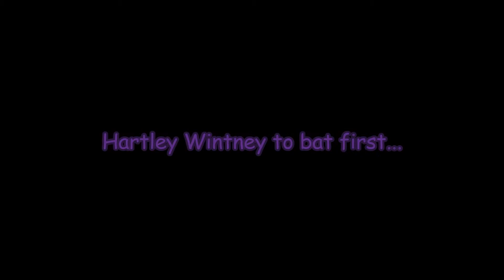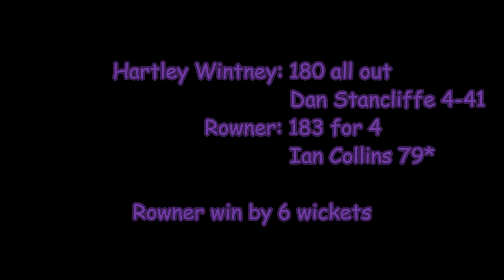Hartley Wintney v Rowner - 13th August 2011